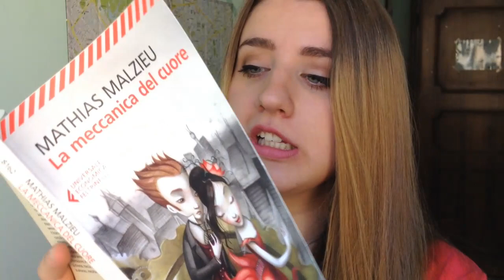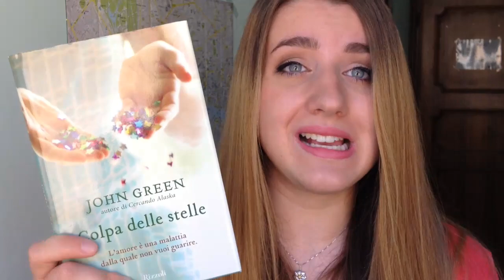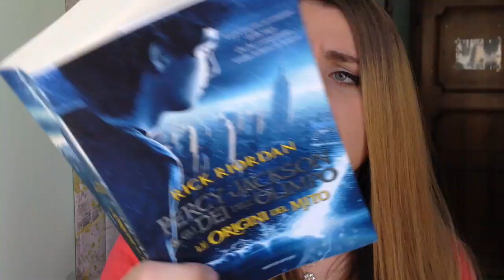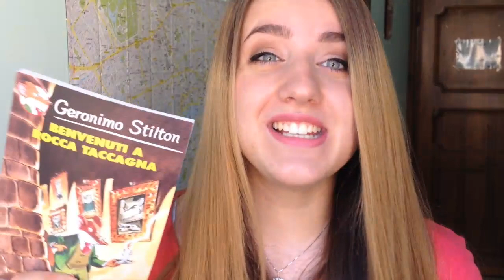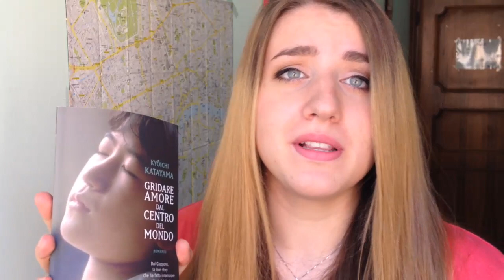Teenagers Book Tag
Oggi vi propongo il "Teenagers Book Tag" in cui sono stata menzinata da GirlwithBooks ( link al suo video

Le domande di questo tag sono:

1- Everybody's changing: primo cambio del corpo: un libro in cui il personaggio/protagonista cambia fisicamente.
2- Mad World: primo liceo: il primo libro che ti ha scioccata.
3- Give me love: primi amori: un libro che parla di un amore dolce e adolescenziale
4- Me and my broken heart: prime rotture: un libro con una storia d'amore travagliata che non ha un lieto fine.
5- Break the rules: primi voti cattivi: un libro con un personaggio che fa scelte sbagliate.
6- Can't hold us: prime uscite da soli: un libro che racconta di un'avventura tra ragazzi/e.
7- Am I Wrong: prime scelte di vita: il libro che hai scelto di leggere per la prima volta.
8- All because of you: primi litigi con i genitori: un libro in cui è presente il difficile rapporto con i genitori.
9- All of me: primi pianti di tristezza: un libro triste che ti ha fatto piangere tanto.

Menziono Chiara LC, AliceloveBooks & Amazed Liz, ma chiunque voglia farlo è ben accetto!

Con la speranza che vi sia piaciuto, vi rimando ad un prossimo (e sicuramente migliore) video..

with love,
mmarti nao ♥